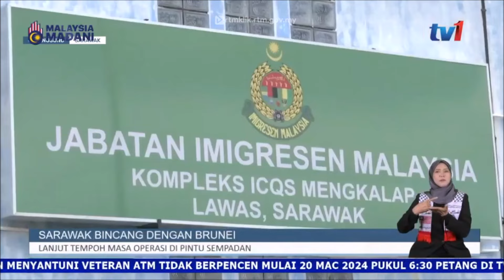20 MAC 2024 - BERITA WILAYAH - LANGSUNG DARI SARAWAK